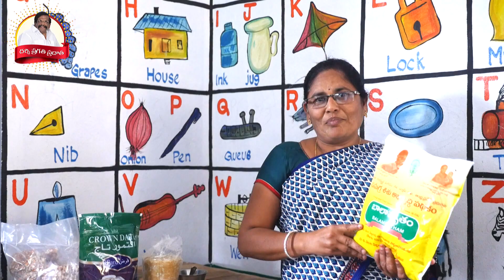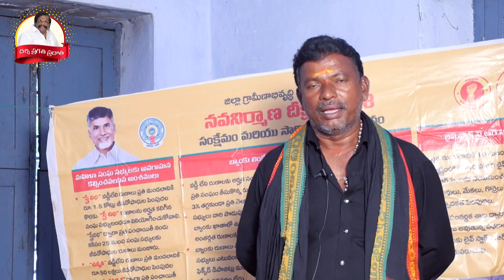Darsi Consistuency - West Gangavaram